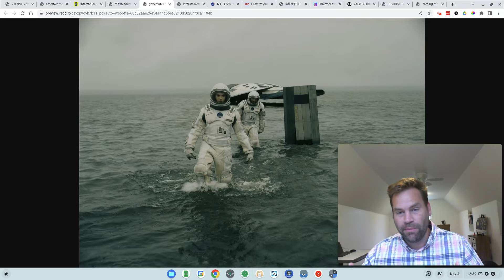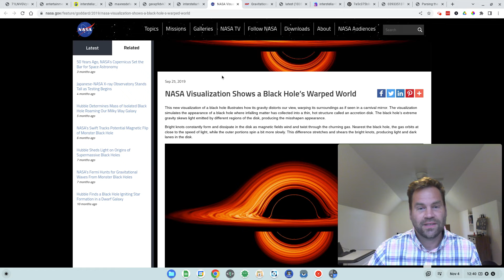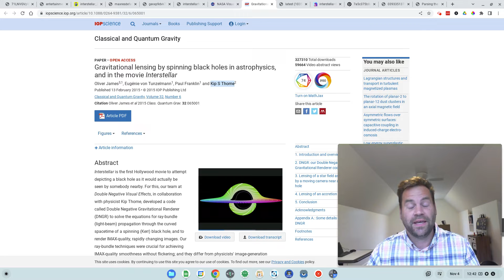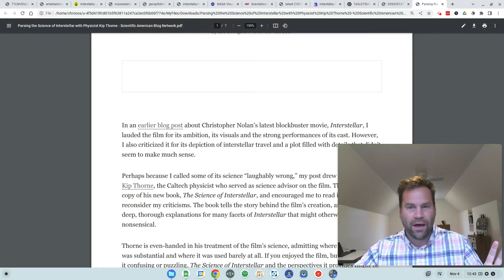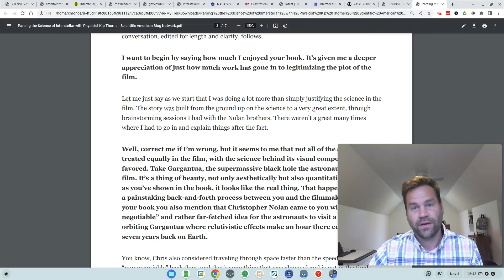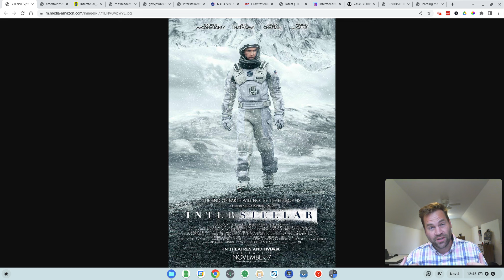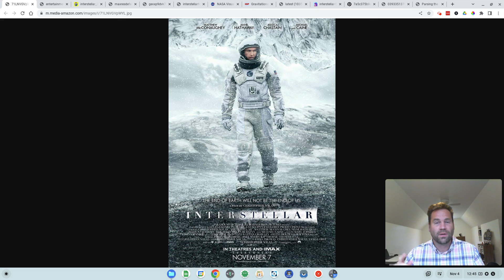The Science of Interstellar